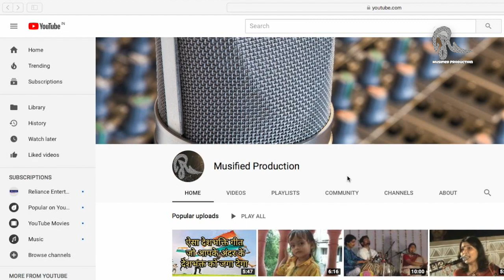Kabaad se Jugaad Training session